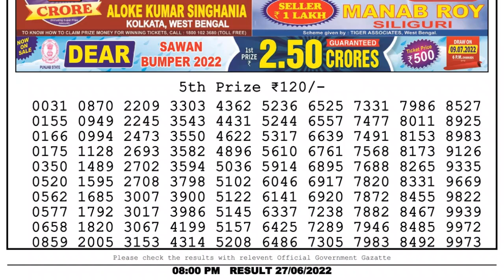Dear Lottery Sambad 8pm today 27.06.22 Nagaland State Lottery Result